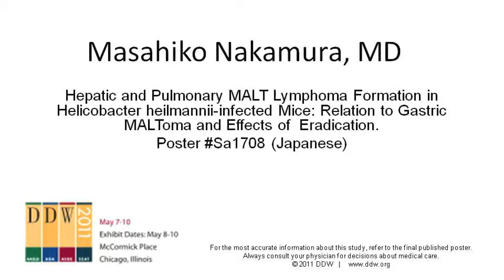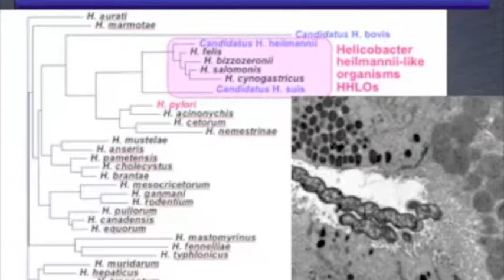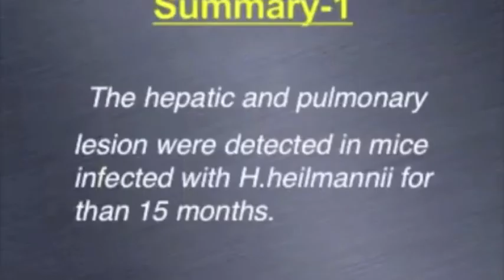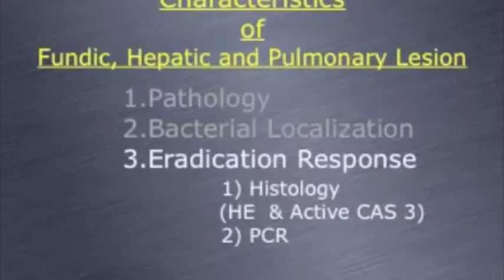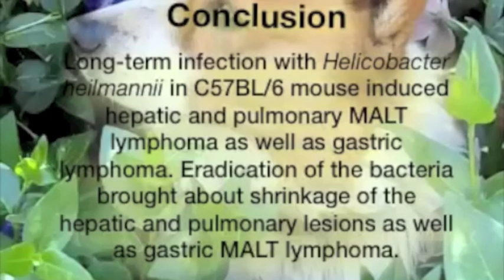SA1708, Nakamura (Japanese)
Hepatic and Pulmonary MALT Lymphoma Formation in Helicobacter heilmannii-infected Mice: Relation to Gastric MALToma and Effects of  Eradication